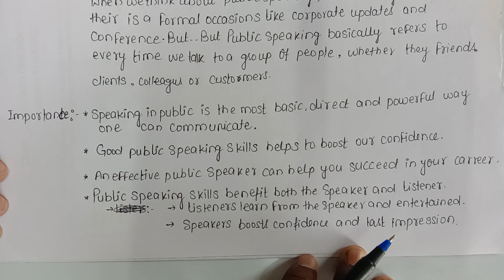what is public speaking, factors affecting public speaking all topics covered here in hindi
✅ In this video,
✔️ Subject: English
✔️ Chapter:  Speaking Skills in English
✔️ Topic Name: Public Speaking Tips With Examples | Importance of Public Speaking